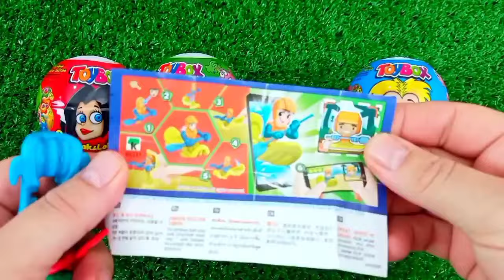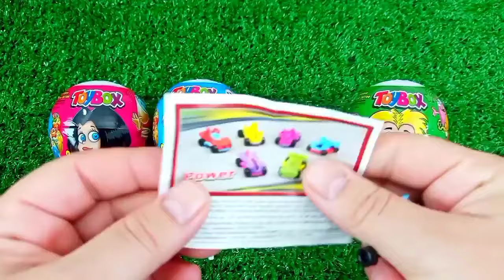ASMR RAINBOW 막대사탕과 과자! 맛있는 무지개 막대사탕ASMR Mukbang 두찜 신메뉴 스팸부대찜닭 먹방 떡볶이 튀김 치즈볼 | HIU